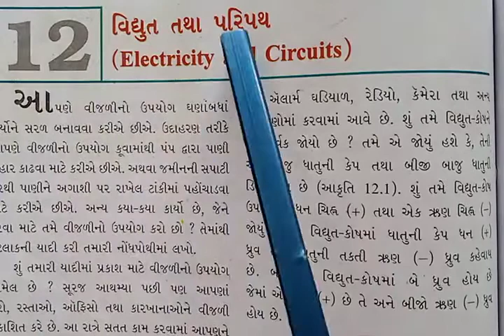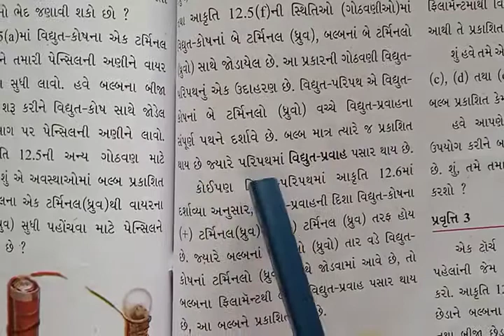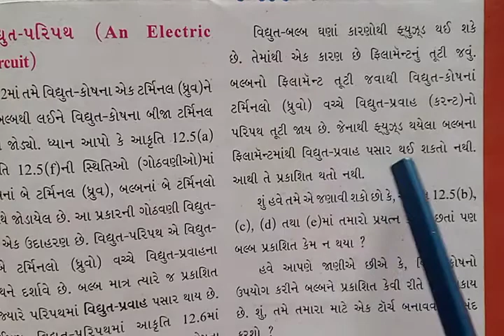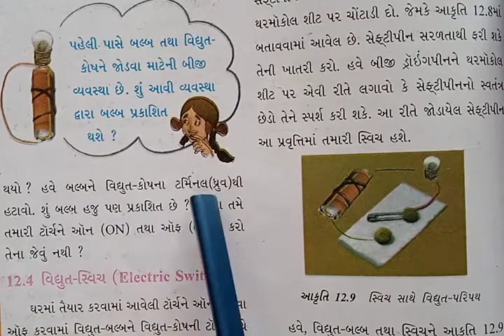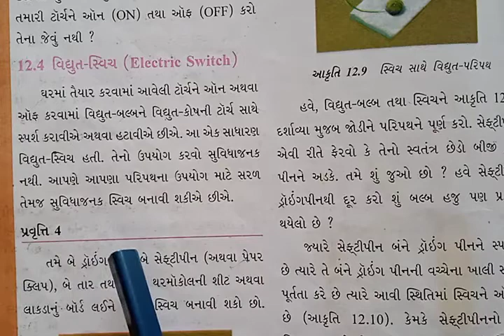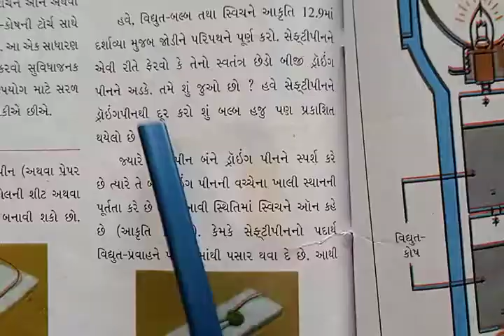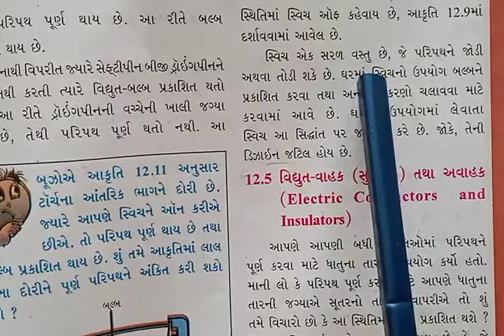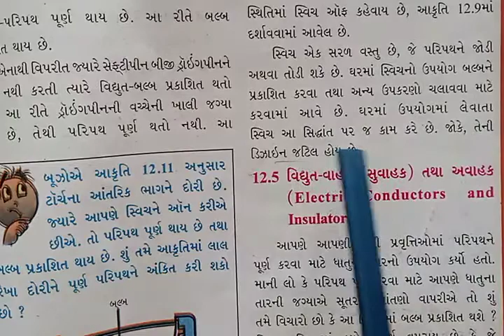ધોરણ ૬ વિજ્ઞાન પ્રકરણ ૧૨, વિધુત તથા પરિપથ, ભાગ ૨